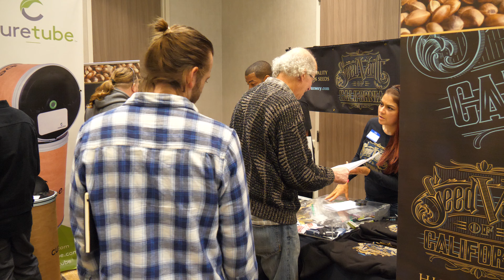San Diego Cannabis Hemp Job Fair and Business Mixer January 5th 2019